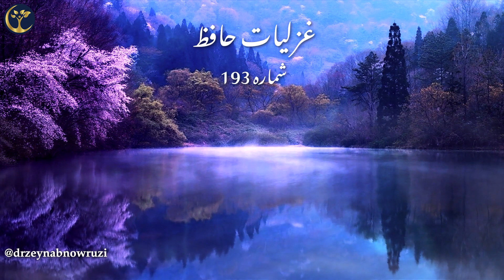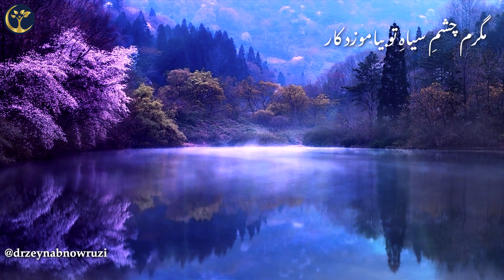عاقلان نقطهٔ پرگارِ وجودند ولی / عشق داند که در این دایره سرگردانند (حافظ خوانی در شب یلدا)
در نظربازیِ ما بی‌خبران حیرانند
غزل بسیار زیبای حافظ شیرازی با مفاهیم عمیق عارفانه که احتمالا در دهه های پایانی و رسیدن به مراتب بالاتر عرفانی سروده است.
عهد ما با لب شیرین دهنان بست خدا
ما همه بنده و این قوم خداوندانند
شیرین دهنان شاعرانی چون حافظ و مولانا ، عطار و سعدی هستند که  غم و درد را از ما می گیرند و شکر و شادی تقدیم می کنند.حافظ درد بشر را فهمیده و طبیب دردهاست.

من چُنینم که نمودم دگر ایشان دانند

عاقلان نقطهٔ پرگارِ وجودند ولی

عشق داند که در این دایره سرگردانند

جلوه‌گاهِ رخِ او دیدهٔ من تنها نیست

ماه و خورشید همین آینه می‌گردانند

مُفلِسانیم و هوایِ مِی و مُطرب داریم

آه اگر خرقهٔ پشمین به گرو نَسْتانند

وصلِ خورشید به شبپَرِّهٔ اَعْمی نرسد

که در آن آینه صاحب‌نظران حیرانند

لافِ عشق و گِلِه از یار زَهی لافِ دروغ

عشقبازانِ چُنین، مستحقِ هجرانند

مگرم چشمِ سیاهِ تو بیاموزد کار

ور نه مستوری و مستی همه کس نَتْوانند

گر به نُزهَتگَهِ ارواح بَرَد بویِ تو باد

عقل و جان گوهرِ هستی به نثار افشانند

زاهد ار رندیِ حافظ نکند فهم چه شد؟

دیو بُگْریزَد از آن قوم که قرآن خوانند

گر شوند آگه از اندیشهٔ ما مُغبَچِگان

بعد از این خرقهٔ صوفی به گرو نَسْتانند

Persian [English subtitle]Молана Шеъри форсӣ#
Mystic Mysticism love sufism#